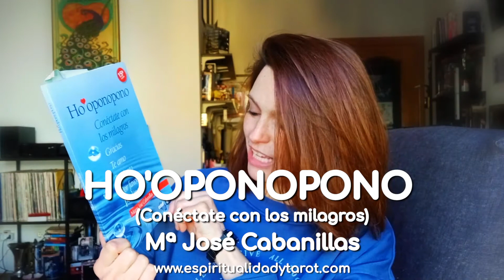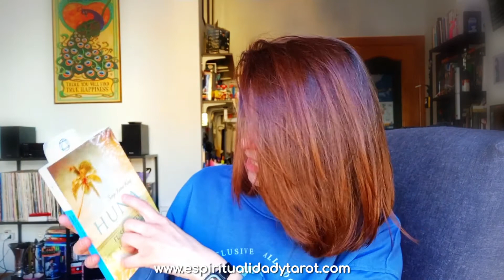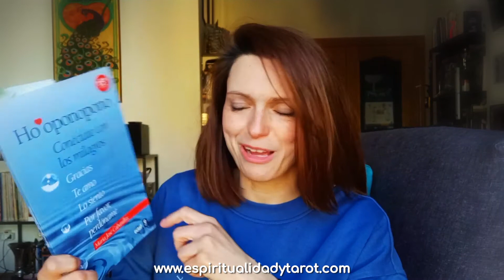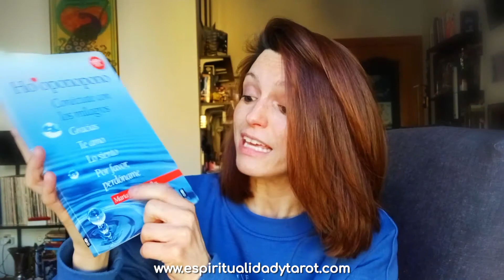HO'OPONOPONO "Conéctate con los milagros" - Mª José Cabanillas 📖 🥰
En la sexta entrega de "Los libros de mi vida" os traigo HO'OPONOPONO "Conéctate con los milagros" de María José Cabanillas.

Fue el primer libro que adquirí sobre Ho'oponopono, ya que llevaba tiempo interesada en esta técnica que para mí y para las distintas personas y profesionales que lo divulgan es una "filosofía de vida" para hallar nuestra paz interior.
Hará unos 9-10 años conocí el Ho'oponopono, me interesó esta maravillosa técnica y visión espiritual de la vida y encontré los contenidos por internet de MJ Cabanillas y a la par de Mabel Katz (que fue quien primero lo introdujo en el mundo de habla hispana), que conste que ambas me encantan cada una con su estilo, posteriormente fui adquiriendo los libros de Mª José y de Mabel como de otros autores. Lo que me gusta es que cada autor le da su "toque" personal aunque todos se basan en el "Método Autoidentidad" que adaptó la kahuna Morrnah Nalamaku Simeona de la tradición Huna de Hawaii que practicaban sus ancestros.
En este caso, MJ Cabanillas lo lleva a su terreno y lo complementa con su visión como psicóloga, coach y con técnicas de PNL, sin olvidar la espiritualidad, que tanto en el libro como en sus talleres y conferencias enriquecen esta maravillosa técnica, así como también le aportan sentido a las propias enseñanzas del Ho'oponopono como por ejemplo al arquetipo del "Niñ@ interior" (Unihipili) que desgrana e incluso enseña en concreto en sus talleres y charlas. ¡Espero haber despertado vuestra curiosidad sobre esta maravillosa técnica! ¡Comprad libros, de primera, segunda o tercera mano, no importa... son un tesoro! 📖